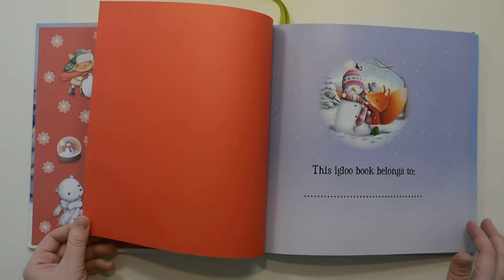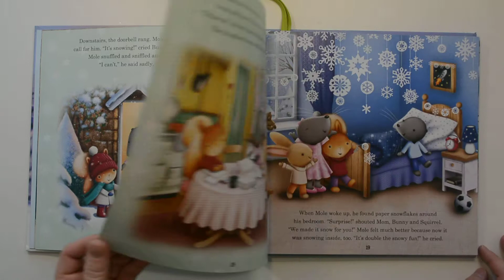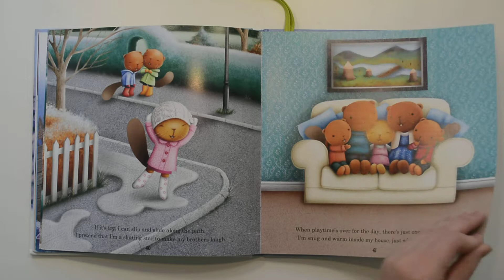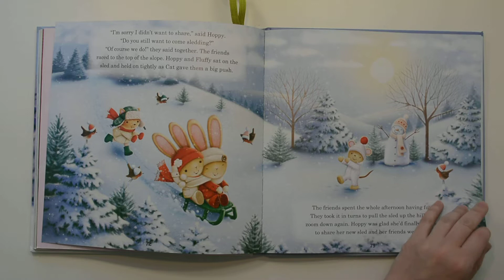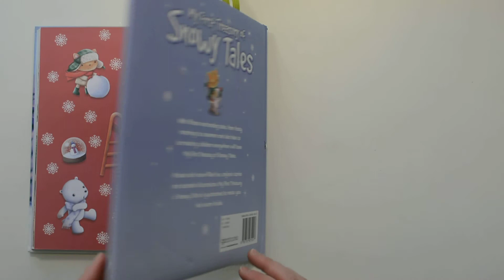Видео-обзор сборника "Snowy Tales" by Xanna Chown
Обзор подготовлен ведущей группы "English Playgroup. Английский для малышей" Марией Пятановой.